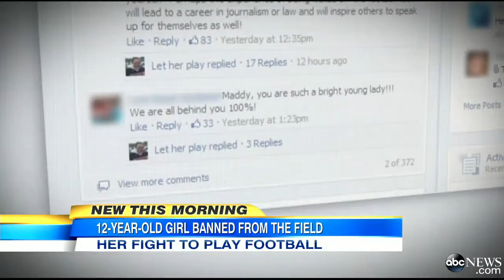Girl Football Player, 12, Fights to Play Football With Boys, Maddy Baxter`s Facebook Page Grow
Maddy Baxter was a star on her sixth-grade team, but her new school says she's not allowed to play.